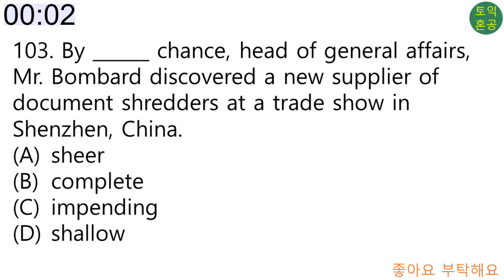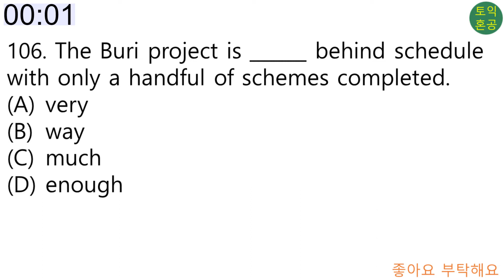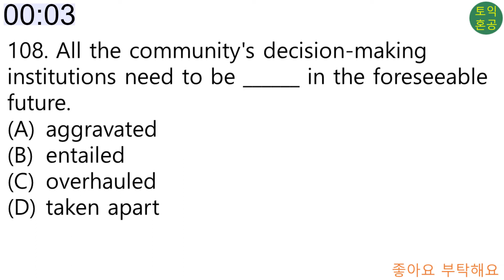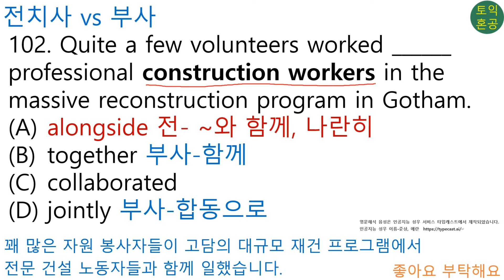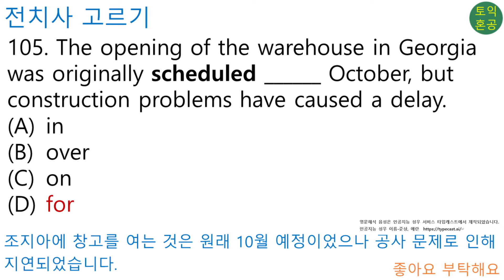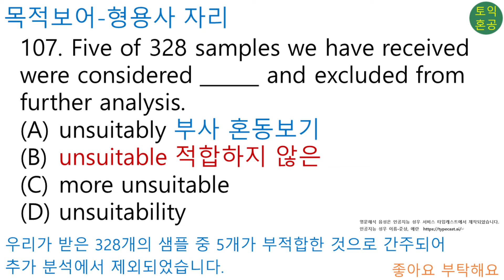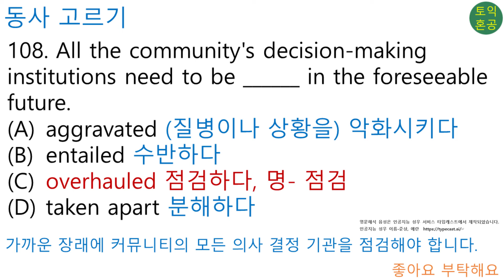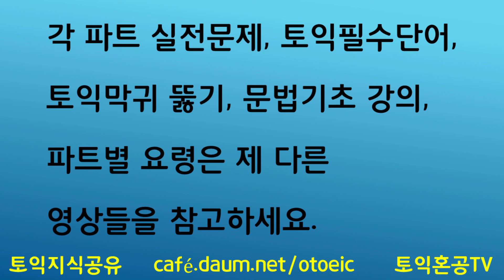토익 파트5문제 어려운 10문제입니다.(Vol 17)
토익 Part5 어려운 문제를 풀어보세요(Vol 17). 실전이 쉽게 느껴지실 겁니다. 4분 20초부터 답과 해석입니다.

초급: 토익파트별 시험보는 요령 - 토익파트별 공부하는 요령 - 토익필수단어 1123개 학습- 토익문법기초시리즈 – 토익막귀뚫기시리즈 - 토익빈출다의어 시리즈 - 토익파트2 순발력 기르는 문제 시리즈 – 토익 LC모의고사 대본보며 듣기 시리즈 - 토익파트7 문제시리즈 - 토익파트5 기출변형문제시리즈 – 토익 어려운문제 시리즈 - 토익파트1 문제 시리즈

✨중급이상: 토익파트별 시험보는 요령 - 토익파트별 공부하는 요령 - 토익필수단어 1123개 학습 - 토익파트2 순발력 기르는 문제 시리즈 - 토익파트5 기출변형문제시리즈 - 토익 LC모의고사 대본보며 듣기 시리즈 - 토익파트7 문제시리즈 - 토익빈출다의어 시리즈 – 토익 어려운문제 시리즈 - 토익파트1 문제 시리즈